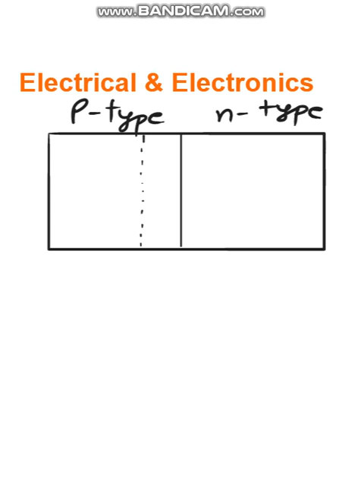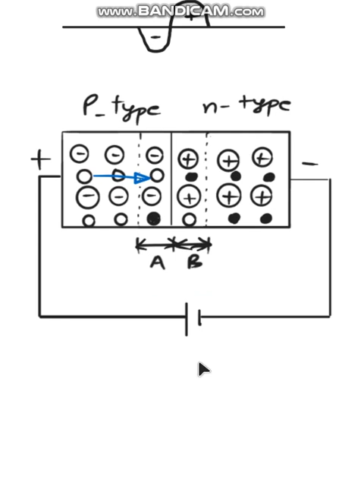ELECTRICAL & ELECTRONICS || PN junction